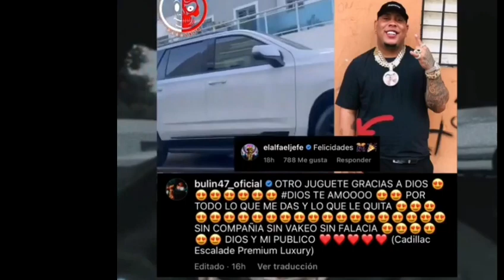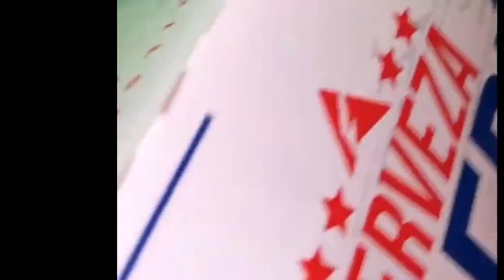preview del rap lápiz conciente y mozart la para, el intierro del alfa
Entierro del alfa mozart la para y lapiz